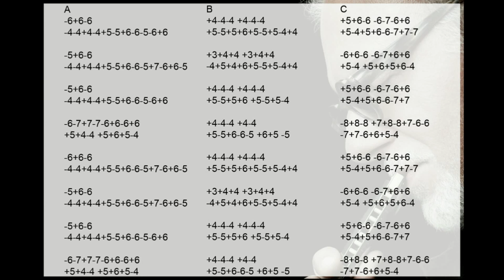The Sailor and the Maid harmonica tabs in A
Табы для губной гармошки к мелодии The Sailor and the Maid

Если вы хотите поддержать/поблагодарить/помочь в развитии канала - можете перевести любую сумму автору:
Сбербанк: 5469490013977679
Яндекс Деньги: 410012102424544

Большое спасибо за добрые слова и репосты. Без Ваших кликов «поделиться» мои видео никто бы не смотрел!